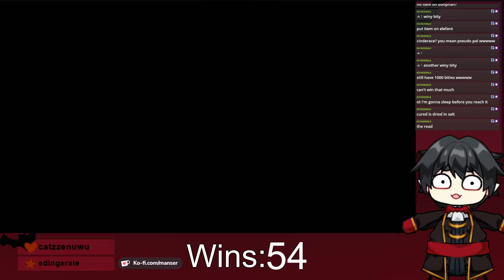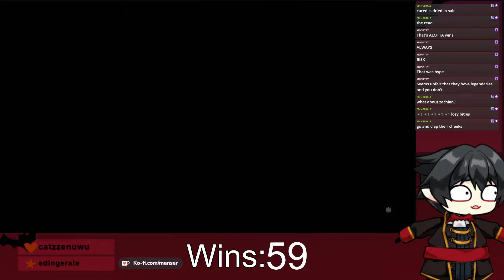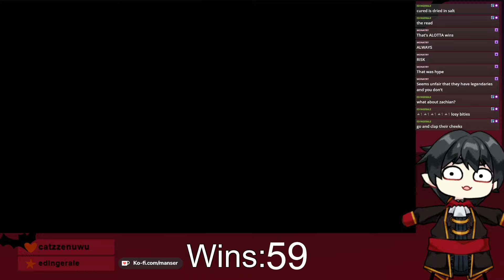Pokemon VGC Master Ball Masochism Challenge stream 10